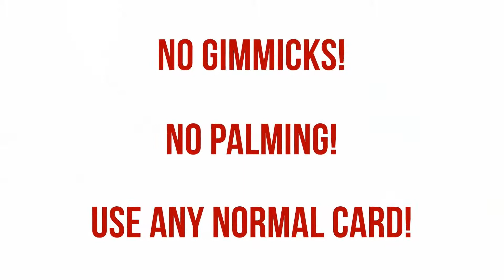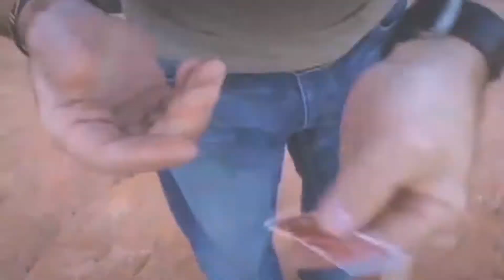Double Astonishments - Warp One - Freedom Pack